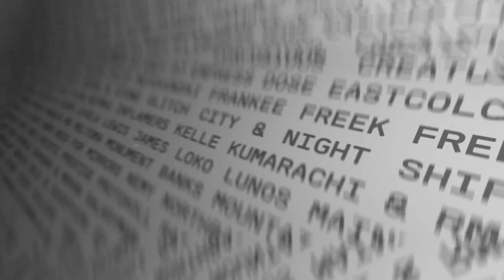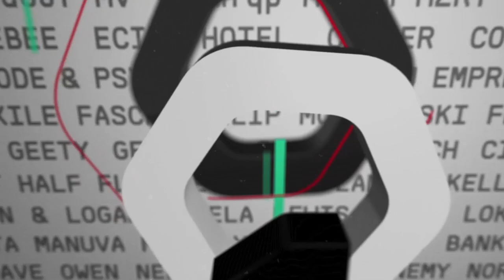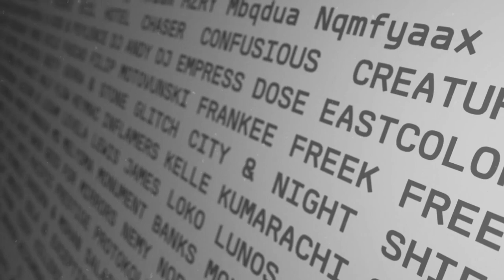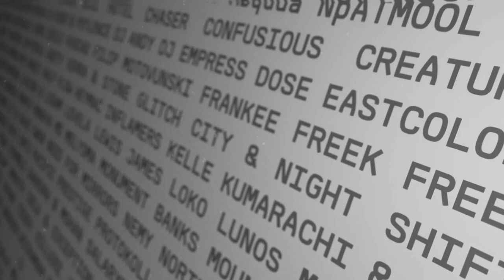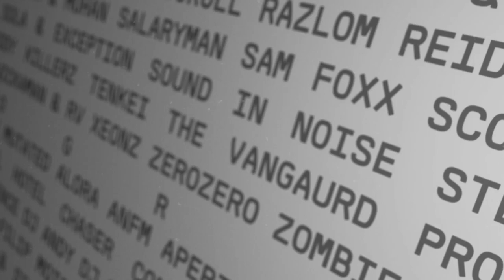Cecil Hotel - 'Revival'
Various Artists
ProgRAM 100
PRGRAM100

The landmark 100th release from Program has finally arrived; following the sampler, fan’s appetites have been whet for the full release and it packs a massive fifty-four exclusives. Including names which helped the label’s rise and those who have enabled it to stay as one of the defining underground imprints of the contemporary market, there’s a host of artists who’ve been brought in to celebrate this monumental part of its journey.
Program’s commitment to emerging producers is still displayed across the album’s track listing. However, after the sampler which included the notorious ‘Bassline Secret’ rework from Skantia, as well as the Calyx & Teebee remix of ‘House of Cards’, its first delivery was anticipated before it was announced, due to the dubplates which had already entered club spaces., This is the full album release you’ve been waiting for and it highlights another step in the progression of Ram’s sister-label, nearly a decade in the making.

So once again… It’s time to get with the Program.